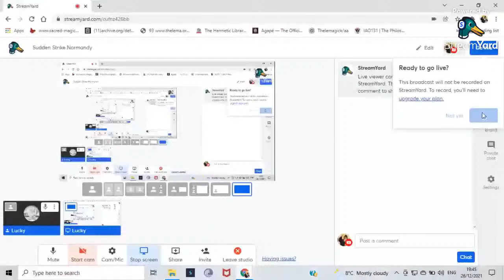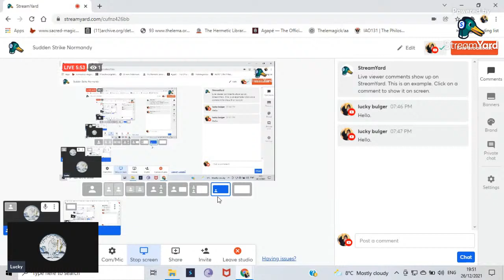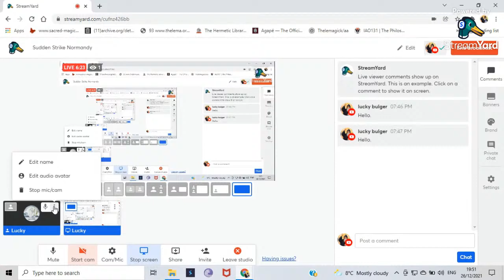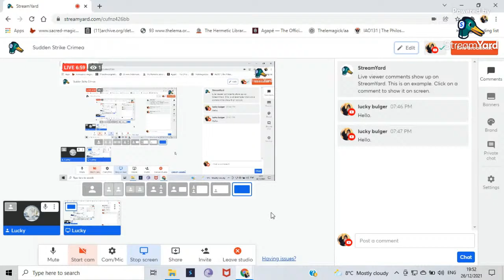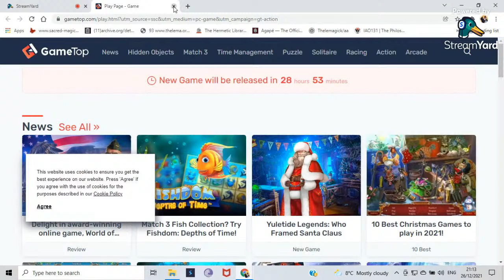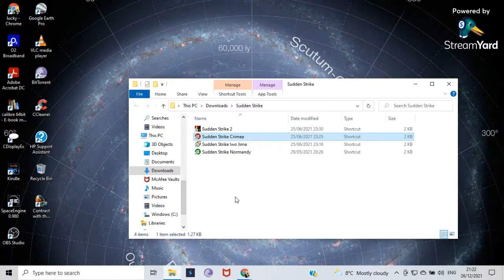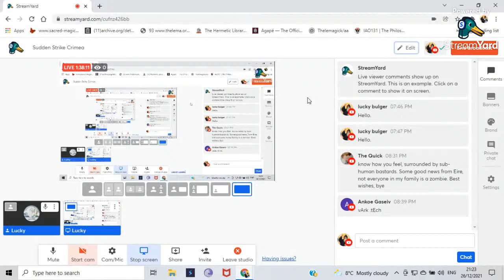Sudden Strike Crimea